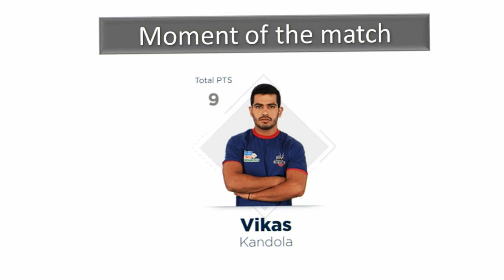Haryana Steelers vs Dabang Delhi Highlights Match 21 2018 Summary| Pro kabaddi League 2018 (34-31)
The season 6, Match 21 Haryana Steelers against Dabang Delhi was the wonderful to watch. Watch the video to know match highlights and summary.

Thanks,